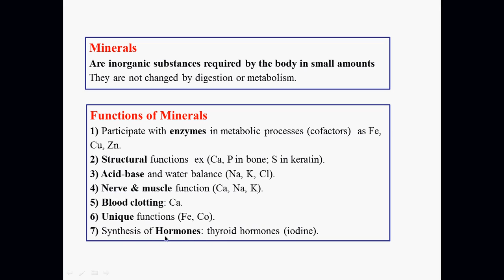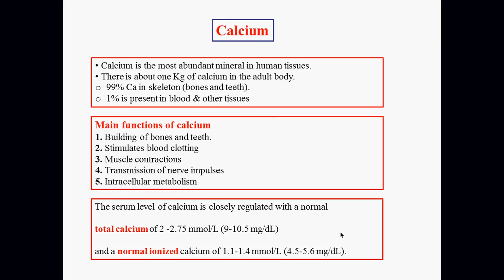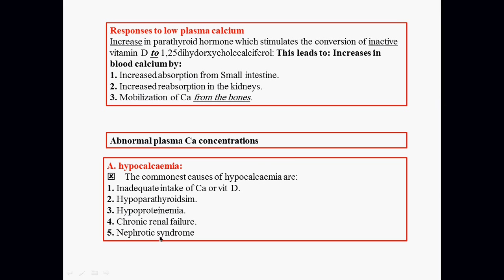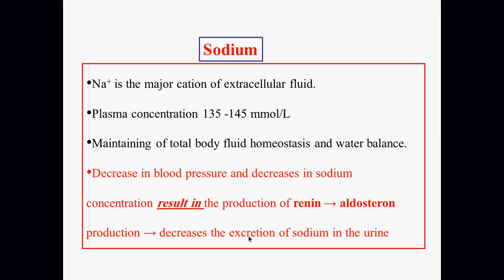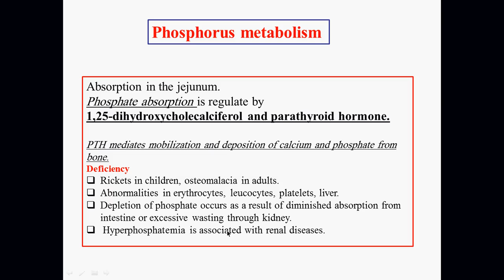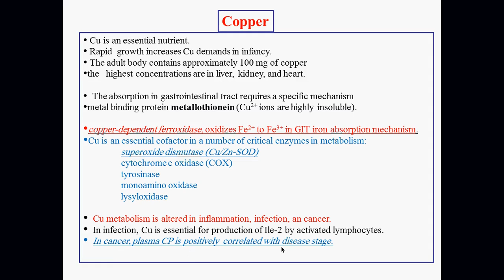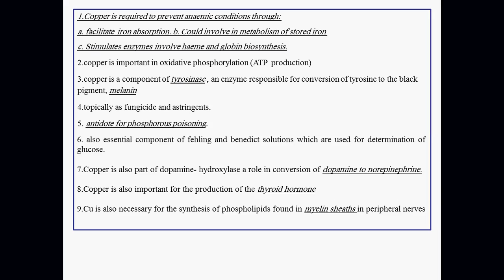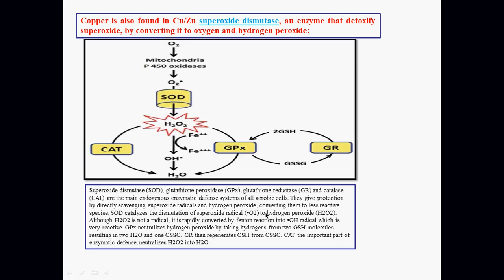Inorganic Pharmaceutical Chemistry Lec 5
Minerals
Dr. Khalid Hasan